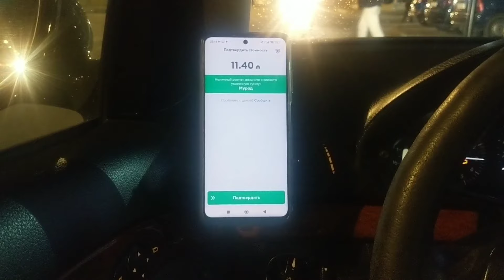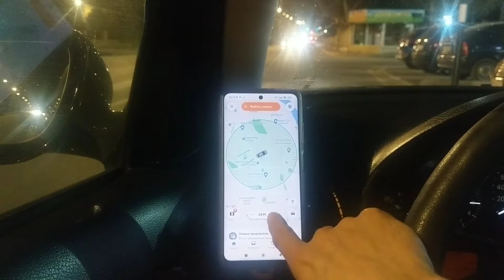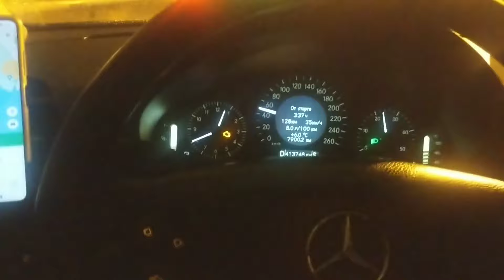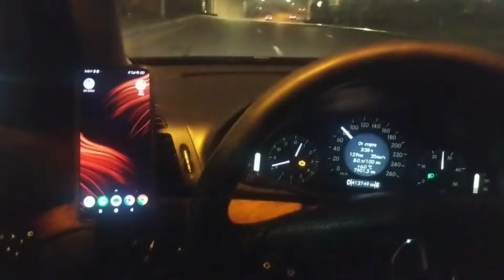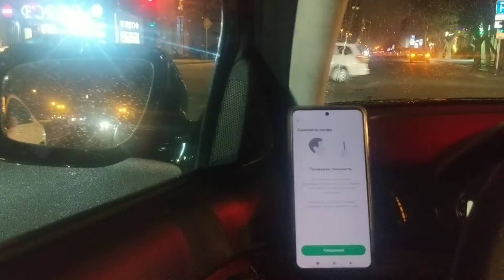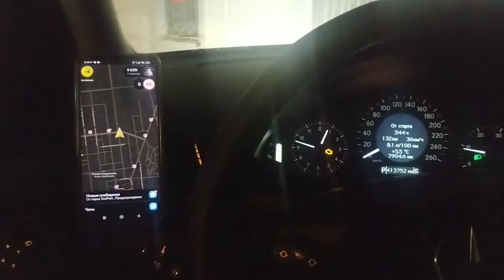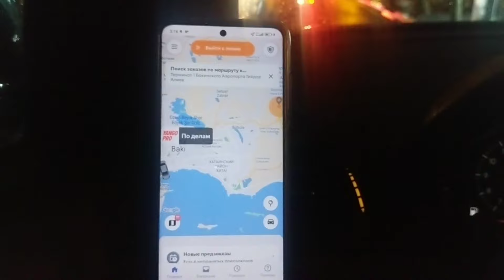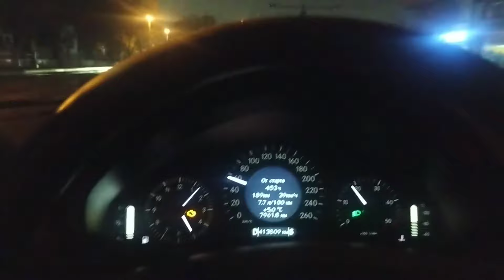müştəri çox sağol deyib əlimdən öpdü | qızını mənə ərə verən müştəri | turizm işinə sürücü lazımdır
yeni taksi sürücüləri üçün whatsapp qrupuna giriş üçün linkə daxil olun ⬇️⬇️⬇️
taksi dəstək qrupu :